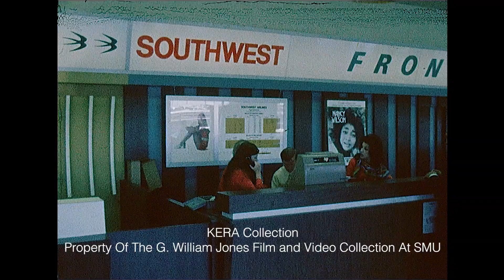"Planes" Featuring Texas International, Braniff And Southwest Airlines - April 1973 (Silent)